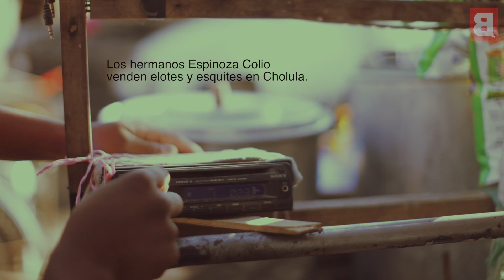Hermanos Espinoza Colio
This video is about Esquites